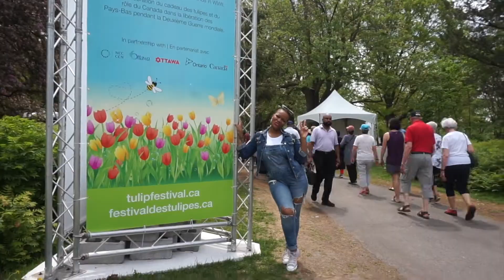IS OTTAWA'S TULIP FESTIVAL WORTH IT??